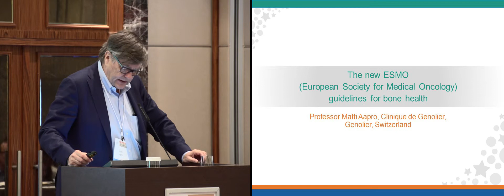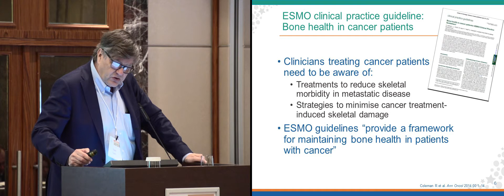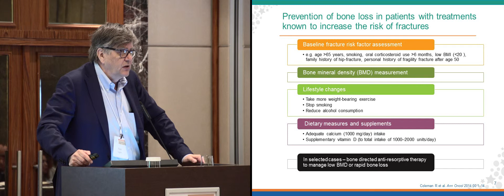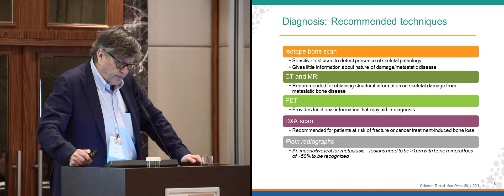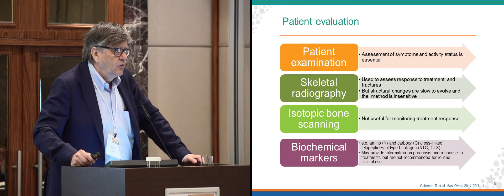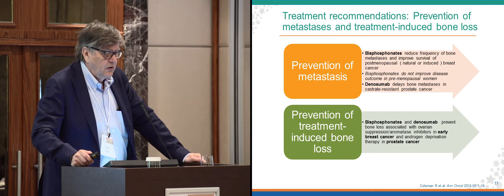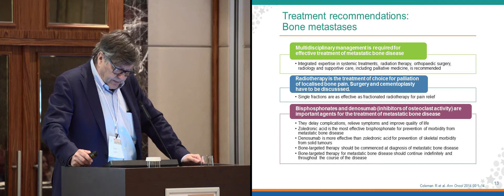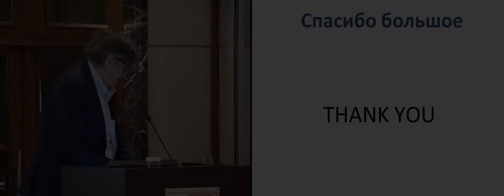Рекомендации ESMO при метастазах в кости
проф. М. Aapro (Швейцария)